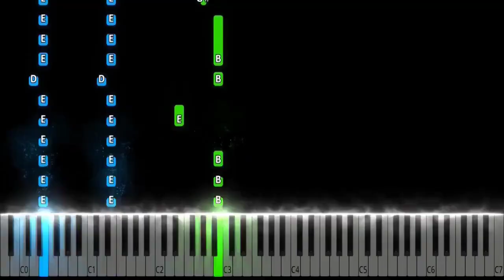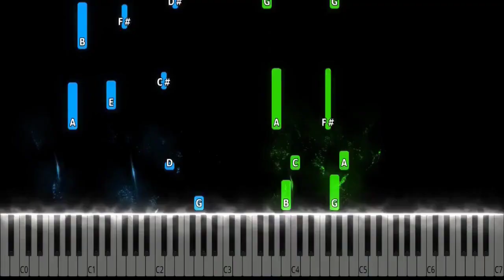Rammstein Adieu Karaoke Cover Interpretation / Reaction to Zalan Vincze & Piano Go Life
Karaoke ist gut für die Seele. Sag's mit einem Lied.

Video-Grundlagen:

Rammstein - "Adieu" (Instrumental Cover by Zalan Vincze)

Moon - Best Scene - Sam Rockwell

Eyes Wide Shut - Fidelio (Rescoring)

Hair - Let The Sunshine [HD]

Ich habe keine Rechte am Lied oder am Video-Material/ bin kein Lizenznehmer und bin sowieso jederzeit zur Entfernung/ Löschung auf Wunsch der Rechteinhaber/ Lizenznehmer/ Videomacher bereit.)